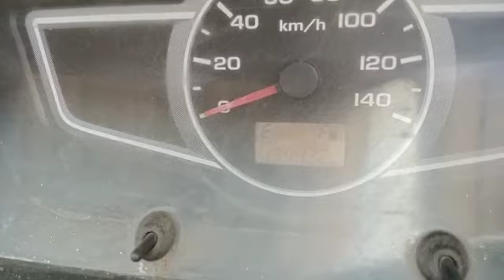2013 ASHOKLEYLAND DOST 4X2Pickup Surat